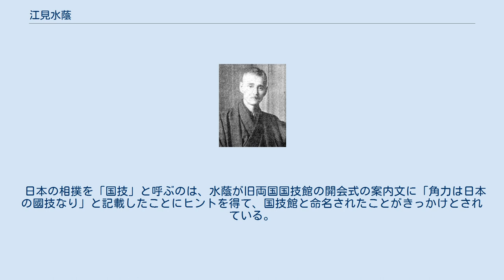江見水蔭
江見 水蔭（えみ すいいん、明治2年8月12日（1869年9月17日） - 昭和9年（1934年）11月3日）は、岡山市生まれの小説家、翻訳家、編集者、冒険家。
本名忠功（ただかつ）。
 文学作品を皮切りに、通俗小説、推理小説、冒険小説、探検記など多岐に渡る分野に作品を残し、硯友社、博文館など数々の出版社で雑誌の編集発行に関わった。
代表作に小説『女房殺し』、『地底探検記』、随筆『自己中心明治文壇史』、翻案戯曲『正劇 室鷲郎』など。
 江見忠功は岡山の一番町一番屋敷に生れた。
父の鋭馬は水蔭が幼少の頃死去。
1881年、叔父の水原久雄の勧めで軍人を志して上京したが、次第に文学に惹かれるようになり、15歳のときに軍人を諦める。
明治18年、従兄の富田嘉則のもとに預けられ、東京英語学校に通いながら、杉浦重剛の称好塾に入り同人誌『毎週雑誌』を発刊する。
19歳の時に『毎週雑誌』に水蔭亭居士名義で掲載した韻文「賤のふせや」の上巻が、川那辺貞太郎の推薦で『日本文芸雑誌』に掲載され、下巻は1887年に『日本之女学』に掲載され、以後同誌に小説や新体詩を寄稿し、「桜かな」「驚く鷗」の連載がある。
またこの頃、巖谷小波が塾に入り知り合うようになり、1888年に小波とともに尾崎紅葉を訪ねた。
叔父も忠功が作家として活動することを認める。
この頃また川上眉山、石橋思案、石橋忍月、広津柳浪らを知った。
 その後小波の勧めで硯友社に属し、『我楽多文庫』誌第3号に狂歌一首が載せられ、新人社員水蔭亭雨外（すいいんてい うがい）として紹介される。
1889年に岡山帰郷中に『我楽多文庫』から改名した『文庫』に「旅画師」を発表し、本格的な文筆活動を始めた。
紅葉の紹介で『小説無尽蔵』誌、『新著叢詞』誌、その他の新聞、雑誌に作品掲載、武内桂舟の紹介で『都の花』『小説叢書』に執筆。
紅葉に私淑し、杉浦塾から牛込の紅葉宅の筋向かいに移る。
また硯友社の雑誌『江戸紫』では紅葉の助手、続いて発刊した『千紫万紅』の事務として働いた。
『千紫万紅』が『読売新聞』の文芸欄に移ると、巌谷小波、川上眉山、石橋思案とともに社友となって読売の四天王と呼ばれ、『読売』『中央新聞』などに作品を執筆、この頃の文体は雅俗折衷文で、多作家と非難されることもあった。
 1892年に、都会的な作品中心の硯友社に飽き足らず、江水社を起こし、天然描写にも重きを置く『小桜緘』を発刊。
これは水蔭自身の他に、当時親しかった田山花袋、玉茗堂（太田玉茗）、高瀬文淵などの作品を掲載したが、5号で廃刊となった。
日清戦争の始まった1894年に博文館が『征清画報』を刊行すると編集長となるが、2号で廃刊。
同年『中央新聞』に誘われて入社、軍事小説「電光石火」を執筆して人気を得た。
浪漫的に始まった作風もこの頃から広がりを見せ、脚本も書くようになり、特に芸術家の苦悩を描いた作品を数多く世に出した。
さらに通俗的な作品も書くようになり、また川上眉山とともに高瀬文淵の影響を受けて社会小説的要素もあって、言文一致体による「女房殺し」（『文芸倶楽部』1895年）は好評を博して悲惨小説の傑作と呼ばれ、内田魯庵に「眉山の『大盃』と共に硯友社諸才子金業の双璧」と賞された。
そのほか「新潮来曲」「旅役者」「泥水清水」といった作品を発表し最盛期を迎え、多くの単行本が出版された。
 1896年に住まいを片瀬に移り怒濤庵と称する。
また『読売新聞』に移って作品を発表するが、一方では生活が乱れ、1897年に退社、1898年に『神戸新聞社』に記者として転職、さらに1890年に博文館、1907年には『二六新聞』と職を転々とした。
しかしそうした中でも、1903年には欧州公演から帰朝した川上音二郎に口説き落とされシェークスピアの『オセロ』を翻案、『正劇 室鷲郎』。
脚本作家を重視する川上がこのとき江見に支払ったのは一千円という当時としては目が飛び出るほどの大金で、大きな話題となった。
 その後は、考古学的な探検に興味を移し、朝日新聞の水谷幻花と交際するようになる。
幻花の採集品を見たのをきっかけに、各地の貝塚や遺跡を発掘して出土品を蒐集する趣味が始まる。
 その調査・研究の成果が『地底探検記』（明治40年8月 博文館）、『探検実記 地中の秘密』（明治42年5月 博文館）、日本の先住民をコロボックルと...